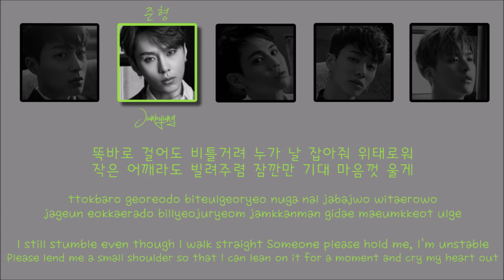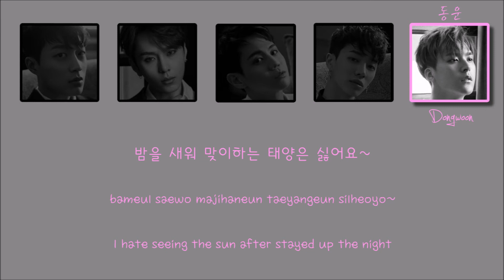Highlight (하이라이트) - Sleep Tight [Color Coded Han|Rom|Eng Lyrics]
Hello ! :)

English Translation: @dreamboys1016